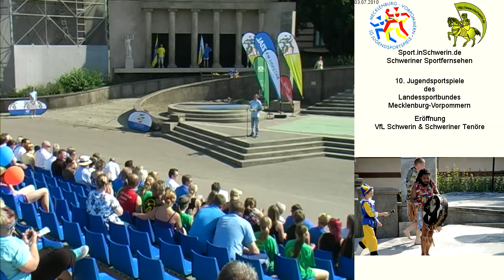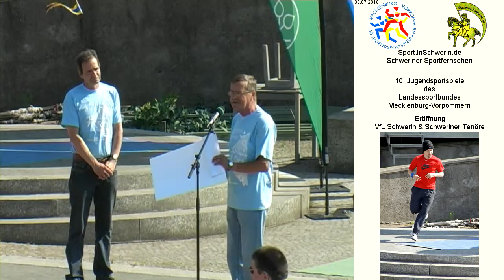Eröffnung 10. Jugendsportspiele MV T1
Eröffnung 10. Jugendsportspiele des Landessportbundes Mecklenburg Vorpommern